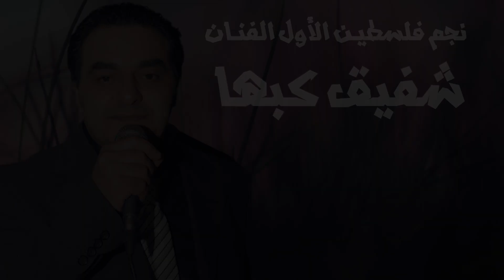مواويل وعتابا 🔥🔥 من اجمل ما غنى النجم شفيق كبها | سلطنه حصريه من تسجيلات ماستركاسيت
مع تحيات تسجيلات ماستركاسيت 2021

للحجز والاستفسار
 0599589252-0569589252